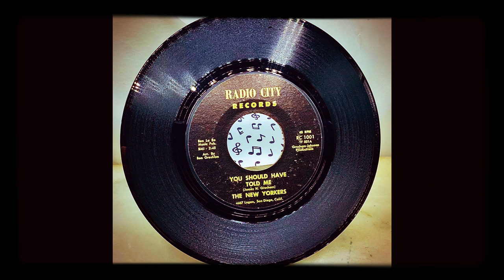The New Yorkers “ You Should Have Told Me” Radio City Records